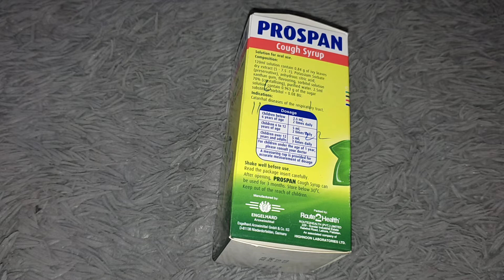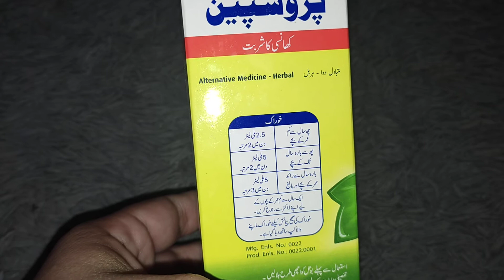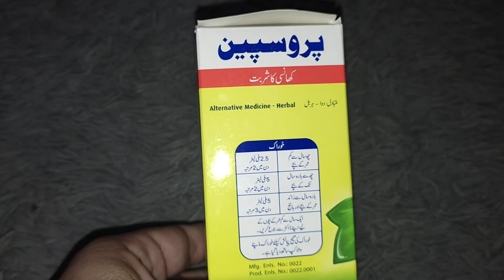Prospan syrup uses in urdu/Best Treatment of cough syrup /prospan syrup of benefit